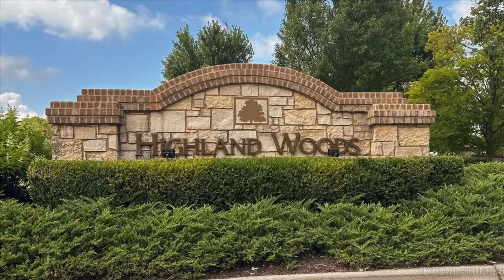3713 Peregrine Way Elgin, IL 60124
🔥 Price Improvement in Elgin, IL! Amazing value, 699,900!! ✨ Welcome to your dream home in the prestigious Highland Woods community! This stunning Overstreet Builders masterpiece offers a lifestyle of luxury and convenience.

Click the link for more photos & details:

You'll love:
🔑 Cooking gourmet meals in the kitchen with granite counters and high-end appliances
🔑 Relaxing in the spacious family room with 2-story ceilings and a brick fireplace
🔑 Enjoying sunny mornings in the breakfast room leading to a multi-level deck
🔑 Entertaining in the fully finished basement with a wet bar and media room
🔑 Accessing clubhouse amenities like the pool, exercise facilities, and tennis courts

Located in highly-regarded District 301 schools, this home is truly one-of-a-kind. Don't miss out on this gem! Click the link to schedule your private viewing today!